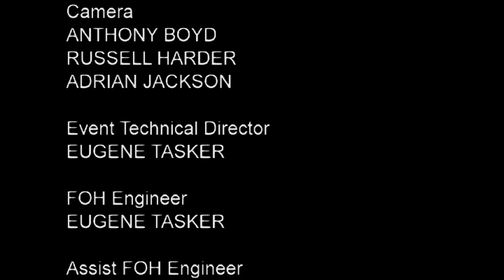Give Them Something to Eat - Dr Hyveth Williams MWTP3 2011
This is an inspirational talk delivered by Dr Hyveth Williams during the Youth leadership summit event Move With The Power III, August 2011
"Give Them Something to Eat"